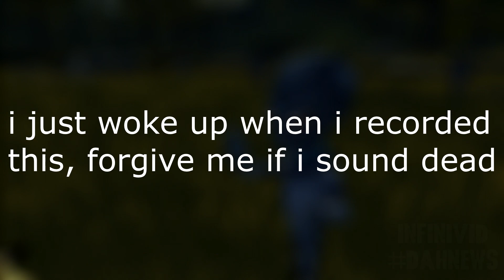Destroy All Humans Remake - Welcome to Turnipseed Farm Trailer Analysis & Comparison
In this quick destroy all humans news video we take a look at the new trailer and also have another side by side comparison

Feel free to use my content in your videos, but you MUST remember to link the original video and my channel in the description.

I LIKE TO HAVE A CLEAN COMMENTS SECTION RESPECT EVERYONE, AND HAVE A NICE DAY